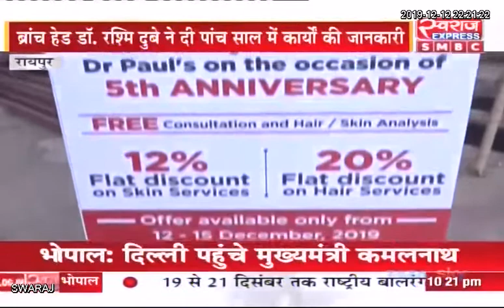डॉ. पॉल हेअर एंड स्कीन क्लीनिक के पांच साल पूरे होने पर केक काटकर मनाया जश्न...